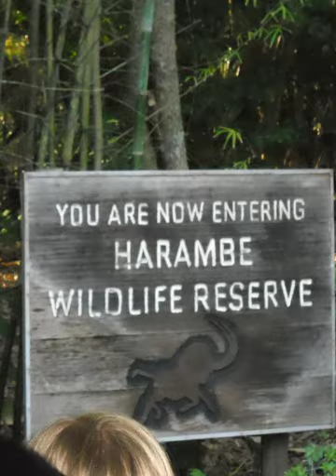The Malanga Family Christmas 2010